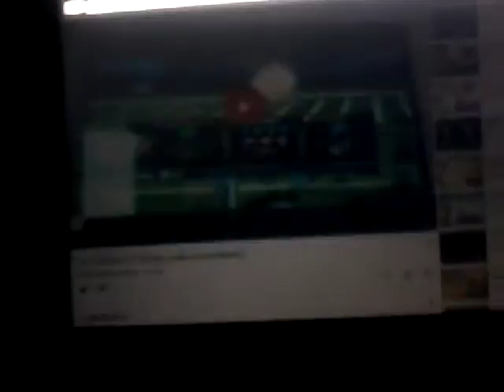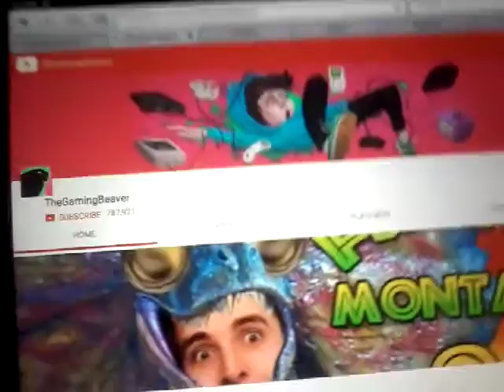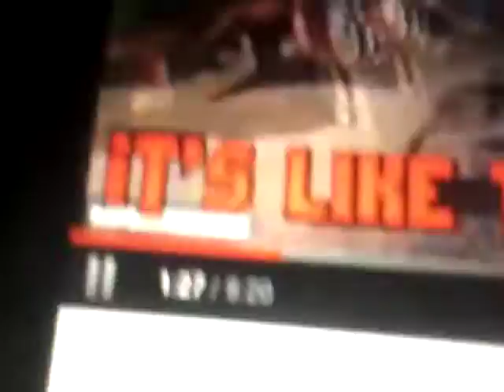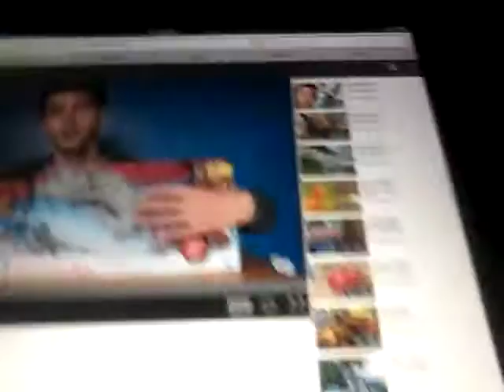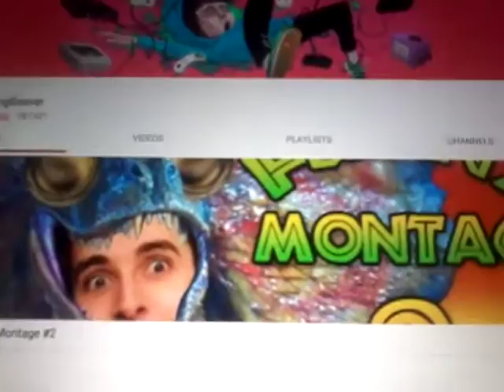Ep2 me waching other videos